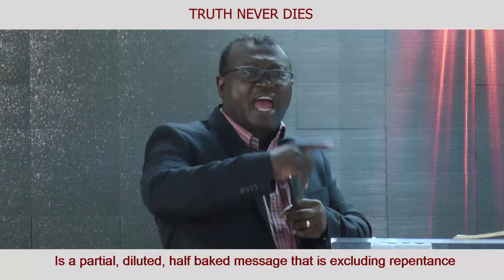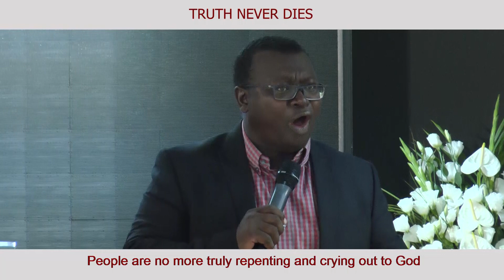Apostle Truth Never Dies